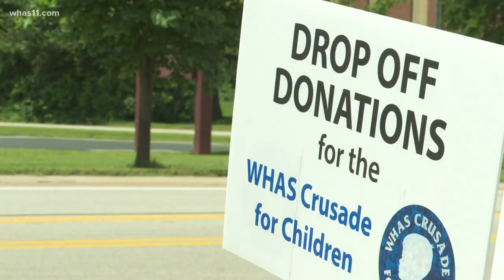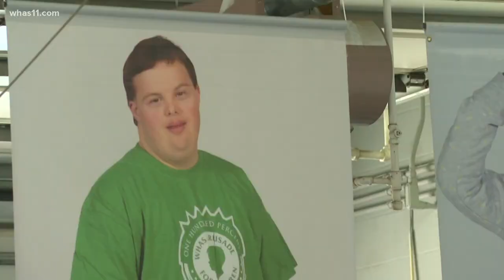The Vault: The origins of the WHAS Crusade of Children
The Vault takes a look at the history of the Crusade that raises money for the special needs community, giving 100% of the proceeds to the kids.